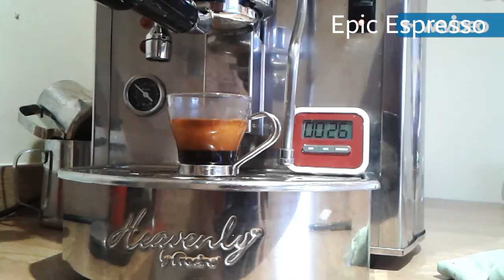Perfect double espresso using Fracino Heavenly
How to extract a double espresso. Use Fracino Heavenly to make perfect double espresso with bottomless portafilter.

What we use for our Epic Espresso drinks
17g Limini Espresso Blend Coffee beans for 34g doppio espresso extraction
Fracino Heavenly traditional espresso machine with bottomless portafilter
18g VST basket
Greaf CM70 demand espresso coffee grinder
Motta tamp, Cafelet splat tamp mat, Happy Donkey knock box